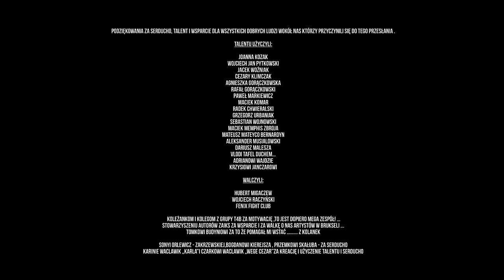NIE NIE NIE NIE ! Zdobywcy Pewnych Oskarów & Farba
Utwór  "Nie Nie nie Nie"
Propozycja do Opolskich premier 2019
Stworzona przez grupy:  Zdobywcy Pewnych Oskarów i Farba
z ukrytym przesłaniem do nas wszystkich, oraz przeciw powszechnie panującej nienawiści w mediach i w społeczeństwie.Nie dajmy sobą manipulować !!! naprawdę nie wszyscy są debilami.
Podziękowania za serducho,talent i wsparcie dla wszystkich dobrych ludzi wokół nas którzy przyczynili się do tego przesłania  .
Talentu użyczyli :
Joanna Kozak
Wojciech Jan Pytkowski
Jacek Woźniak
Cezary Klimczak
Agnieszka Gorączkowska
Rafał Gorączkowski
Paweł Markiewicz
Maciek Komar
Radek Chwieralski
Grzegorz Urbaniak
Sebastian Wojnowski
Maciek Memphis Zbroja
Mateusz Mateyco Bernardyn
Aleksander Musialowski
Dariusz Malesza
Vlodi Tafel duchem...
Adrianowi Wajdzie
Krzysiowi Janczarowi
walczyli:
Hubert Migaczew
Wojciech Raczyński
Fenix fight club

Koleżankom i kolegom z Grupy T4B za motywację to jest dopiero mega zespół! .
Stowarzyszeniu autorów Zaiks za wsparcie i za walkę o nas artystów w Brukseli .
Tomkowi Budyniowi za to że pomagał mi wstać z kolanek

Sonyi Orlewicz - Zakrzewskiej,Bogdanowi Kierejsza ,Przemkowi Skałuba -za serducho
Karinie Waclawik „Karla”i Czarkowi Waclawik „Wege Cezar”za kreację i użyczenie talentu i serducho